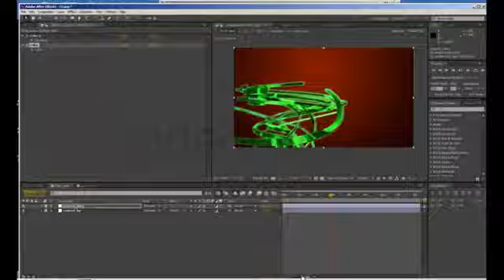Free Download After Effects Template Lines Logo Reveal After Effects Template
Lines Logo Reveal After Effects Template

Random tags (please ignore) :

 free After Effects Template - Text To Sand effect valentine beach adobe mass Effective effects special mass effect sound premiere tears adobe after cs4 cs3 waking tutorial intro movie special effects visual photoshop shepard flash hand style royalty free royalty free  free adobe after effects template sony vegas pro hd cs6 cs4 logo logos drafting trailer ae amazing animation project adobe after effects effects Effective Download free intro template free after effects intro logo adobe after effects after effects after effects free template Download cinema cinematic trailer movie film after effects adobe after effects after effects free template Download harry potter movie trailer Trailer titles typography after effects adobe after effects after effects template free Download adobe after effects after effects free template after effects kinetic typography typography Download bold text bulletin corporate entertainment business after effects adobe after effects after effects template free Download social media social network facebook facebook square cube  Hot Titles RED after effects free template weebly advanced level no pay surveys awesome long color professional Steel Rain Trapcode Sunlight Defect Adobe cs3 cs4 cs5 Digital Juice Lens Flare PSD . psd Photoshop Metal Text motion Design Sphinx inc Sphinxcorp Enix HD video copilot hive white in Download Envato 3d particles graphics animated loghereels art skating mobile smart phones laptops bullet valentine hack showreel tutorial fireworks graphics loghereels mass demo pay surveys awesome long color professional Steel Rain Trapcode Sunlight Defect